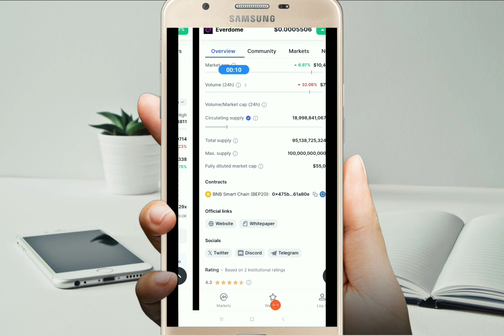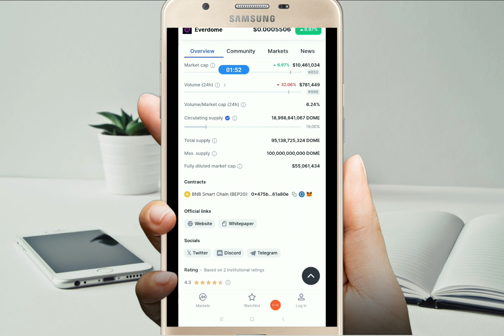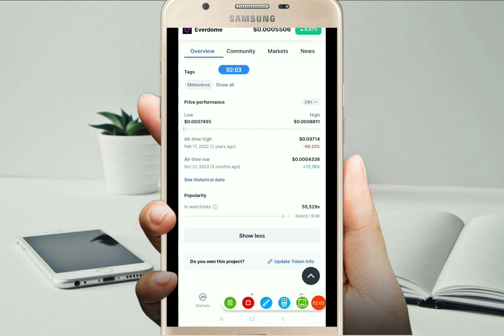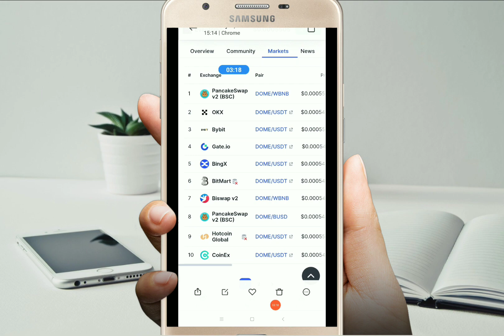Unleash Financial Prosperity with Everdome (DOME) 🚀 | Explore 100X Potential 💎💰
In This Video :

verasity
verasity CryptoBusy
verasity Crypto Gains
verasity Suppoman
verasity Cryptoreon
verasity crypto
veracity
verasity price prediction
verasity vra
verasity crypto price prediction
verasity token
veracity analysis
crypto verasity
verasity explained
verasity esports
verasity gaming
verasity news
verasity price
verasity review
verasity staking
verasity streaming
verasity tech
vra
vra crypto
vra price prediction
vra verasity
vra token
vra analysis
vra cryptocurrency
vra explained

verasity
vra crypto
vra verasity
verasity crypto
verasity coin
dione protocol
realio network
vra price prediction
vra
verasity vra
taraxa

Suppoman
Wise Advice
everything hindi
Crypto Talks
Mayank Kharayat
Cryptonian Himanshu
Crypto Banter
Crypto Gains
Crazy Crypto Mintoo
Active Raj
Today Crypto
Start From Zero
Virtual Bacon
Joe Parys
Joe Parys Crypto
Alam Crypto
Crypto Dose
Crypto Busy
Crypto Jon
Nobs Crypto
Jake Gordon Crypto
Crypto Archie
DCA Crypto
Lee The Captain
Altcoin Buzz
Crypto Galaxy
Altcoin Daily